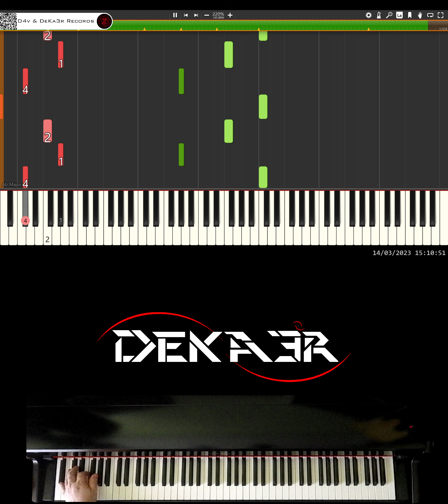🔴 IRL 🎹 RUNNER • CREACIÓN DE SU DIGITACIÓN, MNEMOTECNIA Y ESTUDIO PARA PIANO